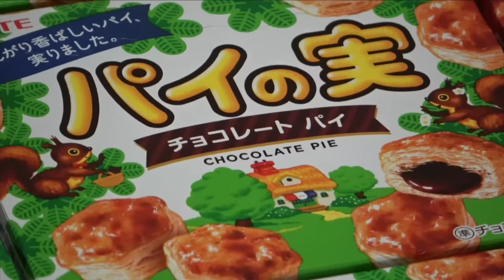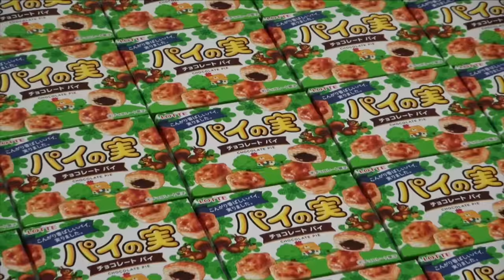帰ったら部屋がパイのみ（実）になってるドッキリwwwwww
＿人人人人＿
›　PIXTA　‹
￣Y^Y^Y￣